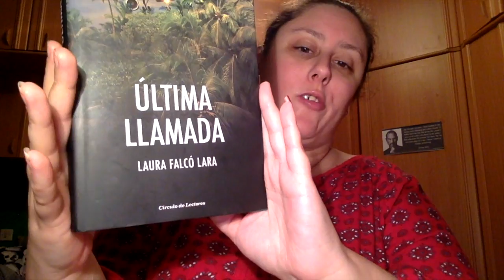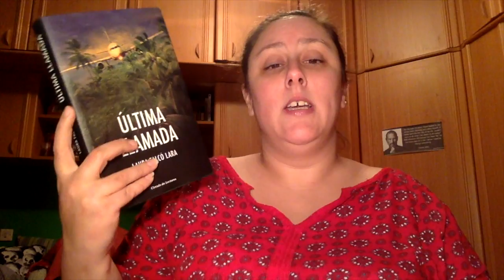Review Última Llamada de Laura Falcó Lara